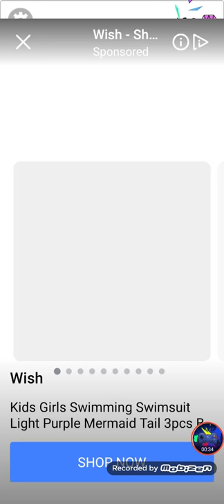Draw happy puzzle day 254-263